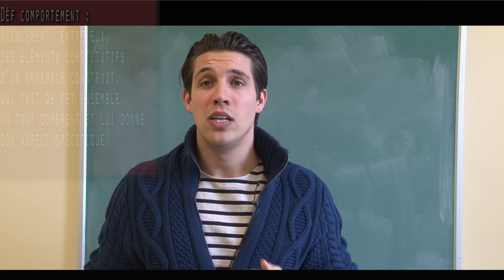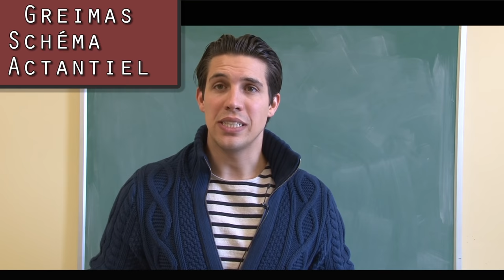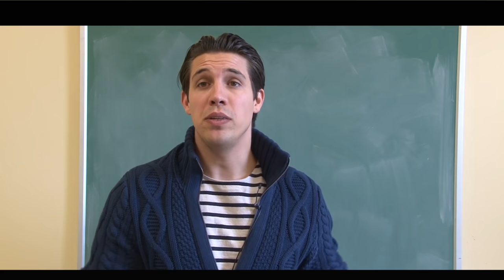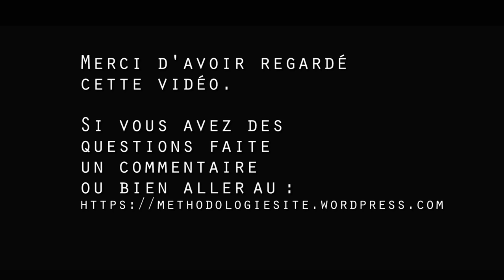Comprendre le Structuralisme en sciences humaines : Posture du chercheur #1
Voici une courte vidéo pour comprendre l’un des courants de pensée en Science Humaine : "Le Structuralisme". Il est important pour pouvoir se positionner comme chercheur (Épistémologie) dans un article, un mémoire ou une thèse.

Savoir se situer dans un courant de pensé évite les erreurs de cohérence de votre texte, surtout dans les différentes parties : revue de la littérature, méthodologie, analyse.

Par exemple: si vous faites le choix d’être Structuraliste avec comme objet de recherche l'amitié, il faut utiliser une revue de la littérature qui évite des chercheurs interprétatifs par exemple.

Ce n'est pas une règle absolue ! Chaque objet de recherche a des particularités qui lui son propre qui permet de le saisir de différentes manières. Il s'agit, de quelques balises utiles lorsque l'on commence une recherche en science humaine.

ESTRUCTURAS EN TODAS PARTES ¡ESTRUCTURAS! ESTRUCTURALISMO

Structuri în orice structură! structuralism